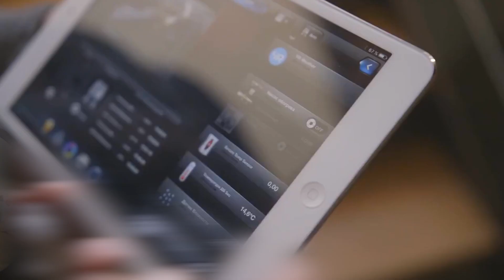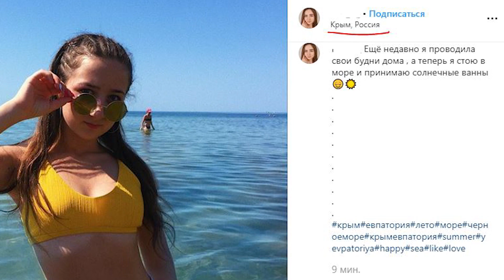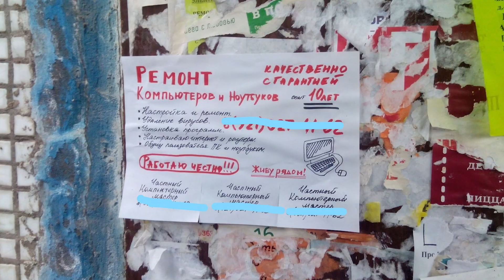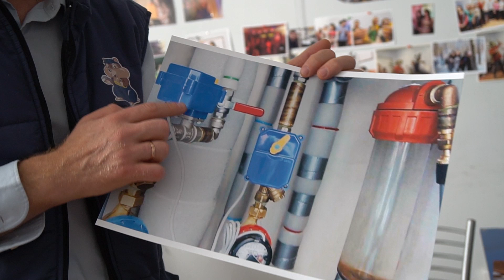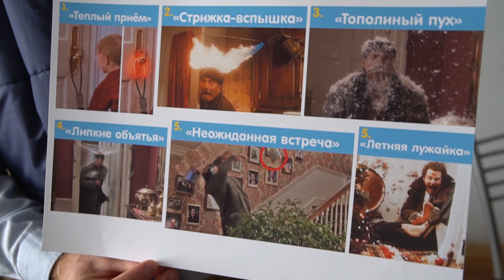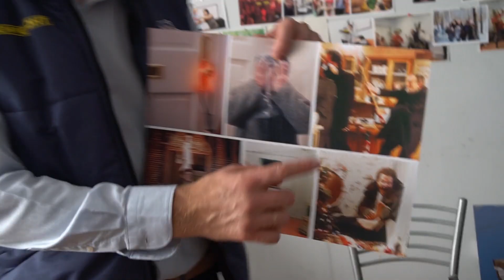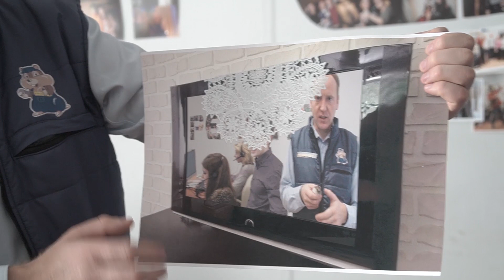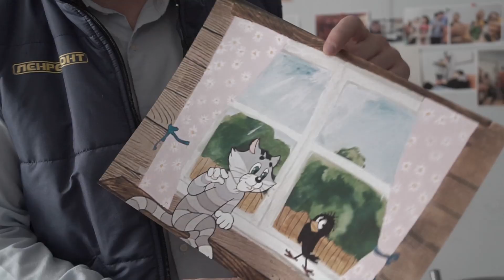КАК ОСТАВИТЬ КВАРТИРУ НА ВРЕМЯ ОТПУСКА ИЛИ ОТЪЕЗДА НА ДАЧУ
Директор Ленремонта Сорокин Денис рассказывает о безопасности жилья. Пока вы отдыхаете за городом или на курорте, что происходит с вашей квартирой? Стоит об этом подумать заранее. Денис Сорокин подсказывает, что нужно сделать в квартире перед отъездом.
0:36. Абонентский громкоговоритель. Уезжая в отпуск, нужно включить устройство. Соседи и злоумышленники будут думать, что Вы дома.
1:54. «Умный дом». К каждому предмету, устройству в доме подключается датчик. Система управляется с помощью смартфона. Можно управлять кухонной техникой, телевизорами, кондиционерами, системой отопления и пр. Стоимость подключения – 15 тыс. руб. за 1 м2.
2:50. Дверной глазок. Нужно чем-то заклеить.
3:12. Телефон стационарный нужно отключить на время отпуска – еще один нюанс, который поможет обезопасить квартиру от воров. Злоумышленники могут сделать предварительный звонок, чтобы убедиться, что в помещении никого нет.
3:30. Занавешивать окна не надо.
3:50. Соцсети. Нельзя предупреждать всех об отпуске. Не стоит хвастаться.
4:40. Роутер, раздающий Wi-Fi, нужно отключать. Аналогично с другой «умной» техникой.
6:05. Как можно попасться на обман, вызывая мастера по объявлению на столбе, у подъезда или в Интернете. Он узнает, когда можно приехать, тем самым Вы добровольно рассказываете, когда Вас не будет дома, а значит, воры могут этим воспользоваться.
8:15. Окна. На первом этаже есть смысл ставить ударопрочное стекло. Не помешают также решетки. Можно сделать наклейку «Объект под охраной» или «Ведется видеонаблюдение в квартире».
9:36. Отключать ли электричество на время отпуска? Если старая проводка, автомат нужно отключить, но помните про холодильник или другую технику (например, аквариум или сигнализация).
10:25. Газ и вода. Отключается вентилем.
10:38. Как отключить батарею отопления? Нужно перекрыть вентили. Особенно это стоит делать летом, когда проводятся испытания. При высоком давлении батарея может лопнуть.
11:25. Окна нельзя плотно закрывать, так как быстро развивается плесень, поэтому их нужно оставлять на микропроветривание. Зимой действуйте аккуратно, чтобы не разморозить батареи.
15:16. Дружба с соседями. Рекламу стоит забирать с почтового ящика и возле двери. Также в доме можно расставить ловушки, но с этим нужно действовать аккуратно.
17:45. Как правильно оставить холодильник на время отпуска. Есть важные нюансы.
19:45. Как оставить стиральную машину, водогрей, телевизор.
21:25. Специальные розетки для «эффекта присутствия».
Пользуйтесь простыми советами и живите безопасно, а техника будет работать так же, как прежде!

Ремонт крупной и мелкой бытовой техники в Санкт-Петербурге и Москве Ленремонт 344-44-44